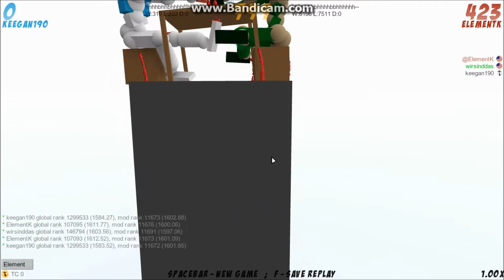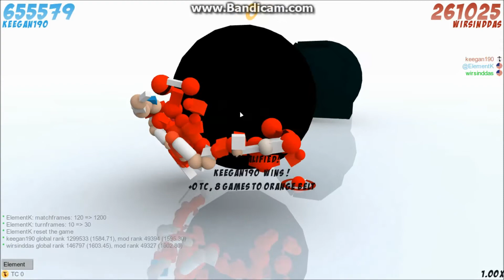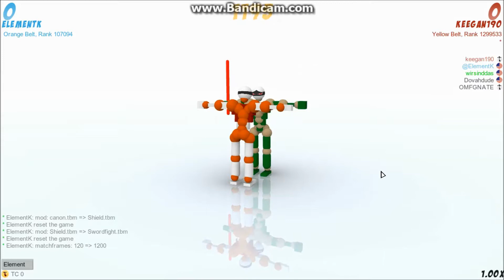Obama vs Romney(Toribash)